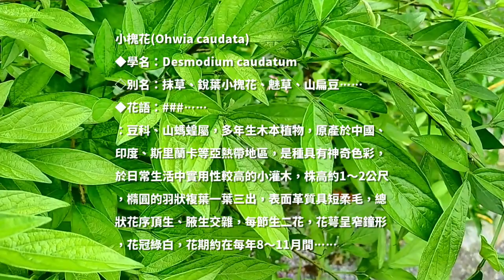花草記事64：小槐花(抹草)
邂逅美麗，記錄芳名！

小槐花(Ohwia caudata)
◆學名：Desmodium caudatum
◇別名：抹草、銳葉小槐花、魅草、山扁豆……
◆花語：###……
：豆科、山螞蝗屬，多年生木本植物，原產於中國、
印度、斯里蘭卡等亞熱帶地區，是種具有神奇色彩，
於日常生活中實用性較高的小灌木，株高約1～2公尺
，橢圓的羽狀複葉一葉三出，表面革質具短柔毛，總
狀花序頂生、腋生交雜，每節生二花，花萼呈窄鐘形
，花冠綠白，花期約在每年8～11月間……